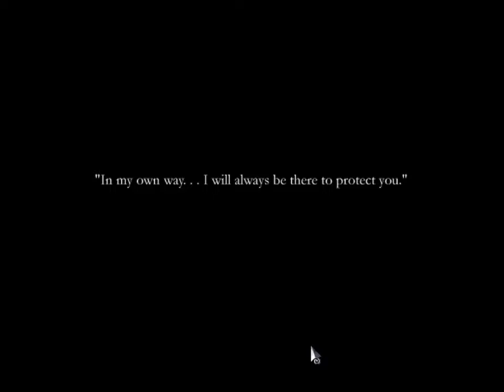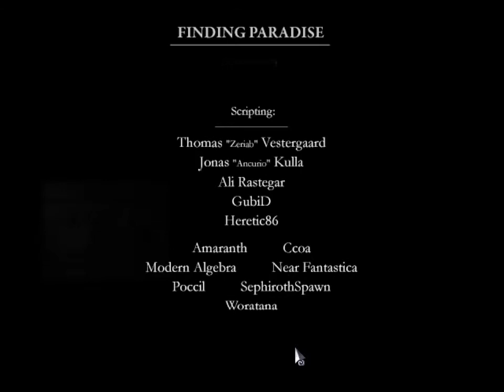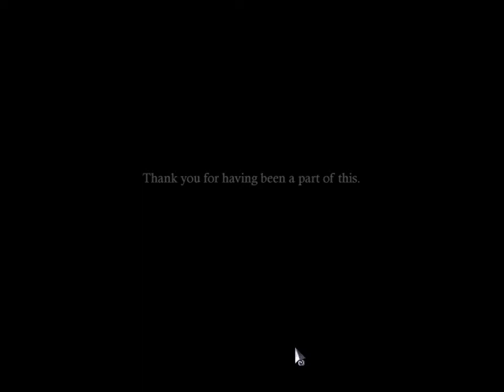Team Hatoful reads Finding Paradise, Act 3.05 FINALE: Wish My Life Away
Team Hatoful members Celine Kalante, DavidN, and Elijah read through Finding Paradise by Freebird Games!

With that whole resolved, it's just a straight shot... well, *a shot* to the ending.

Possibly minisodes later, if those are made/released?  You know we'll play anything with the Freebird logo on it, because we enjoy hurting ourselves.

Thank you, Freebird.

Thank you, anyone who's watching this.  Thank you for sharing our journey.